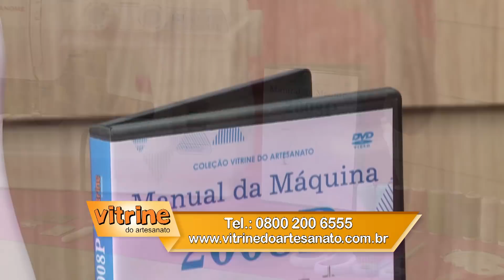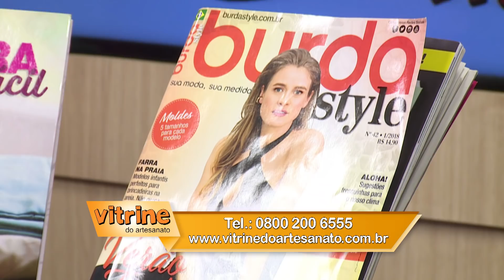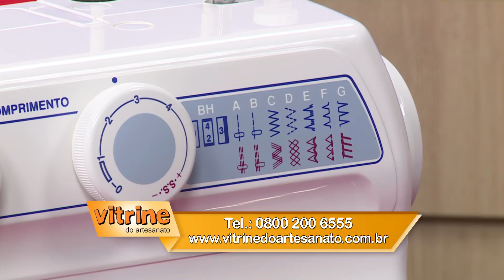SACOLA DUPLA com Rosana Pardo - Programa Arte Brasil - 08/03/2018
Essa sacola dupla que Rosana Pardo te ensina de um jeito simples, vai facilitar a vida de quem anda pra lá e pra cá! Não perca essa aula incrível!

Lista de materiais:
- Tecido (forro e parte externa)
- Alça de tecido
- Alfinetes
- Linha de costura
- Aviamentos para decorar (opcional)
- Tesoura